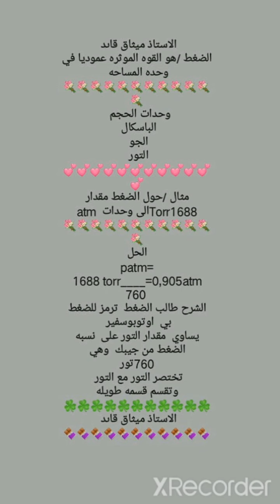ملخص مادة الكيمياء / الرابع علمي / الفصل الثاني/ الغازات